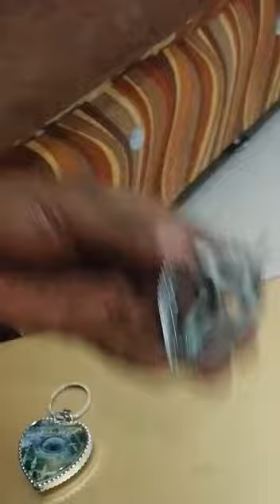مداليات تباع في مكة شوفو ويش داخلها